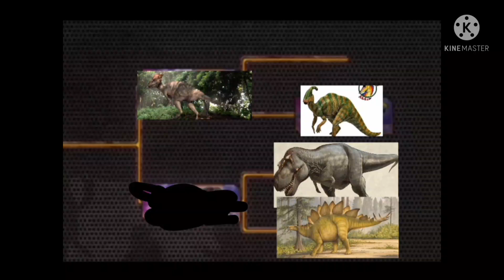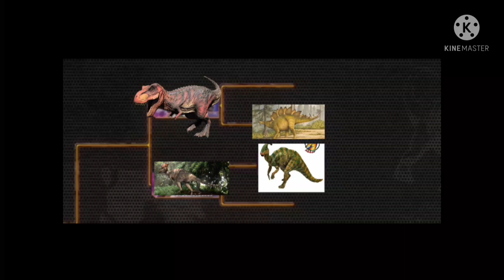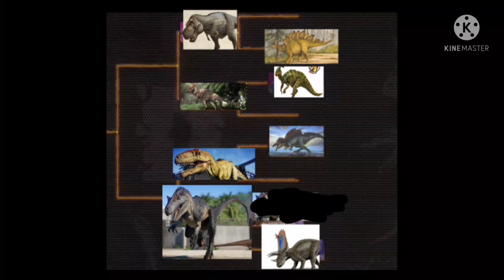all battles of championship battle